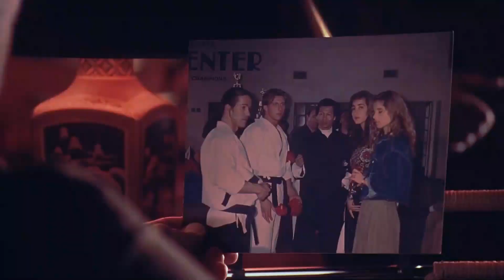JOHNNY x KREESE AU pulled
Pairing/Slash/Ship: Johnny Lawrence/John Kreese
Footage: Karate Kid, Shootfighter
Editor: Movavi